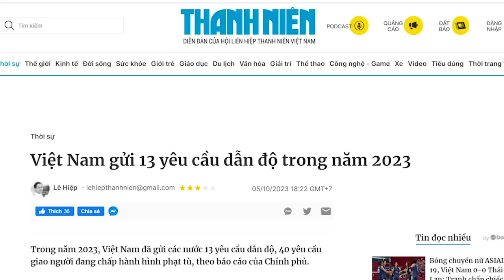Hất dân ra rìa để thu vén lợi ích riêng, rồi vu “phản động” chia rẽ dân với Đảng!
Nếu Đảng luôn làm điều tốt cho dân, thì cần gì phải dựng lên bộ máy tuyên truyền khổng lồ? Nếu công an luôn làm tốt, thì cần gì phải dựng lên tấm gương này tấm gương kia để lừa mị dân? Có thể nói, chẳng ai gây chia rẽ giữa Đảng với dân, mà chính Đảng tự hất dân ra rìa, để thu vén lợi ích, nên mãi mãi, Đảng không có được lòng dân.